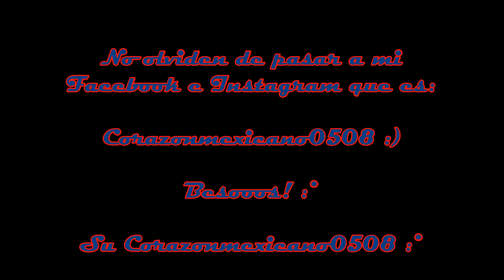Tag: Como empezo tu vida en youtube/How was my start on Youtube? :)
Venta de maquillaje:
Venta de maquillaje:

Nominadas:
Bellezasimplificada
Glenda Lee

Preguntas:
1. ¿ cual fue tu primer video en YouTube ?
2. ¿ que te impulso a realizar videos?
3.¿ cuantas beses grabaste tu video antes de subirlo ?
4. ¿ que piensas cuando te comentan cosas negativas ?
5. ¿Que sientes cuando te comentan o cosas lindas ?
6. ¿Cuales son tus vídeos favoritos que has realizado ?
7. ¿ Mensiona 4 chicas de YouTube que te gusten mucho ver sus vídeos ?
8. ¿Platicanos 2 minutos de tu experiencia como Yutubera ?
9. ¿Te as arrepentido de algún video que has subido ?
10. Nomina a 2 amigas tuyas a realizar esta colaboración.